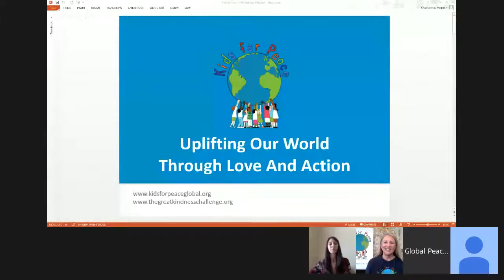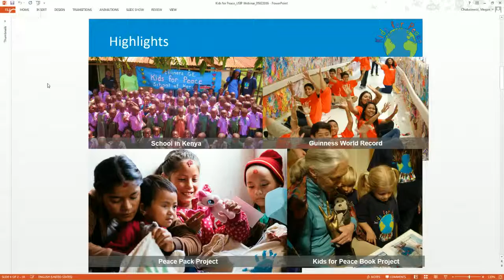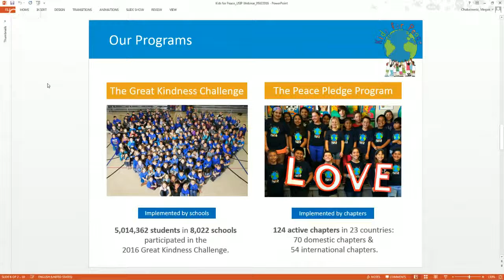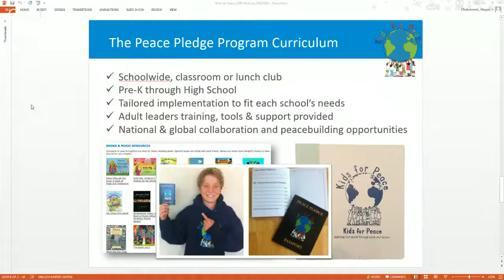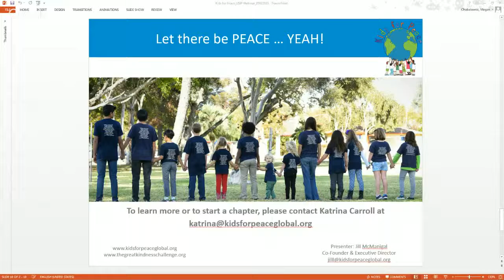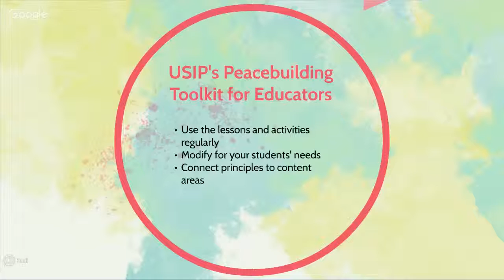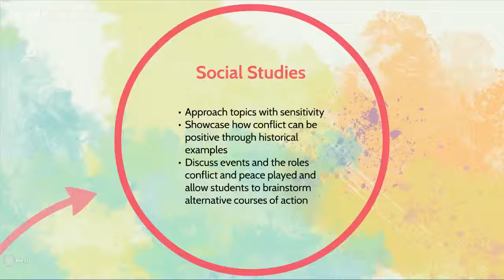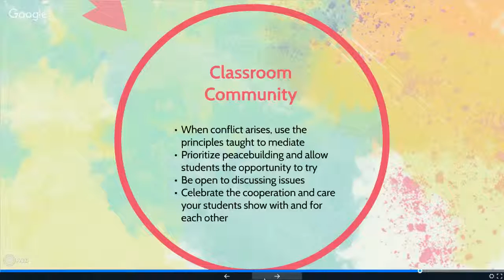It's Never Too Early! Engaging Upper Elementary Students in Conversations and Action for Peace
As any parent or teacher of an elementary school student knows, it is never too early to talk to children about conflict and peace. Whether if it's on the playground or in the classroom, this webinar will introduce a wealth of new resources and activities to engage your upper elementary students in the subject of global peacebuilding.

Please submit your questions in advance by clicking on the Q&A button in the upper right-hand corner of the video screen.